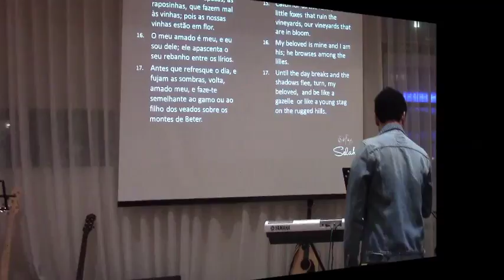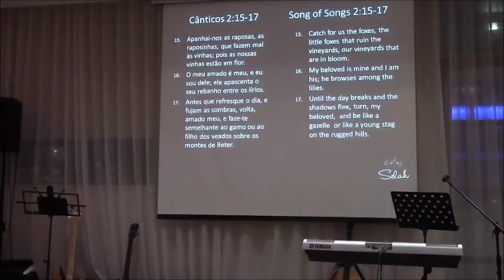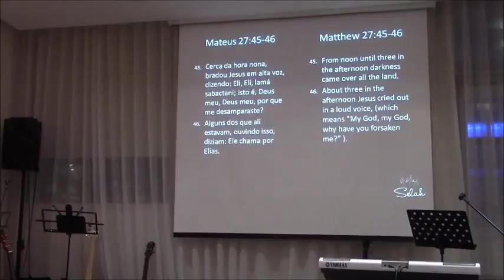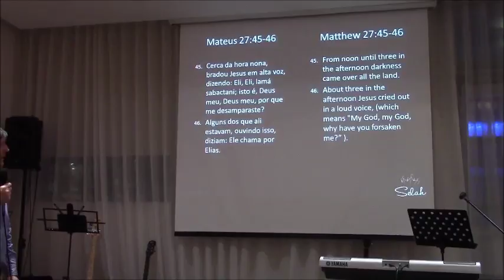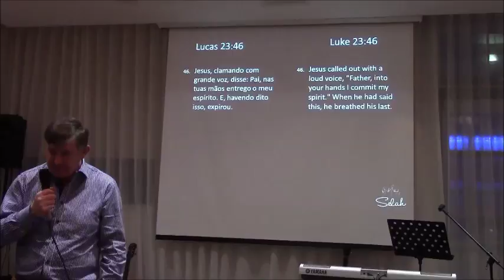Breaking of bread: He is mine - 12/03/17